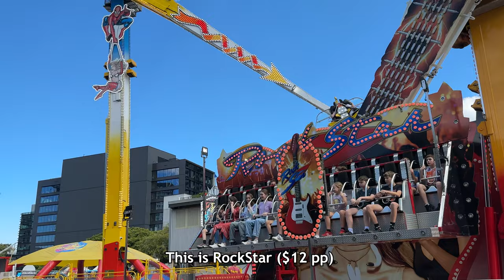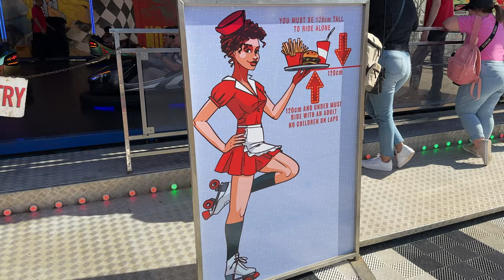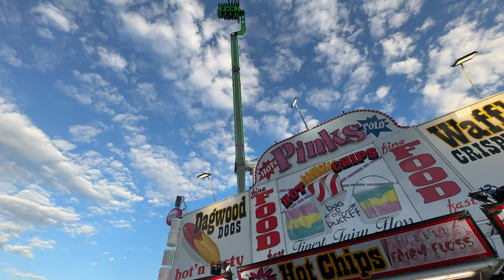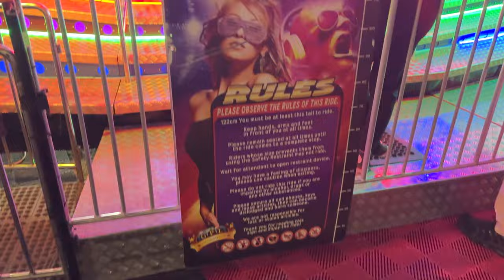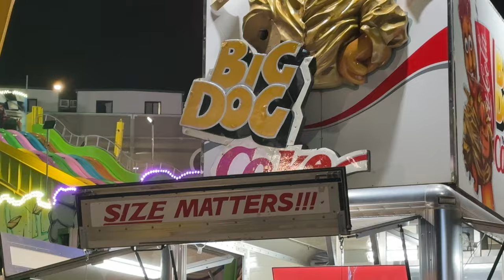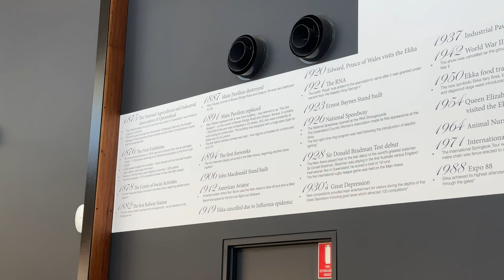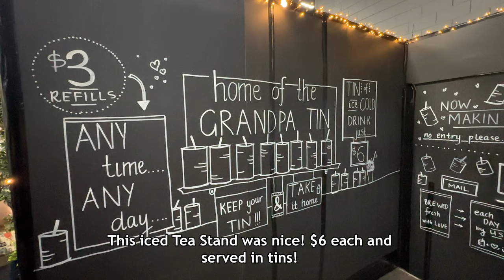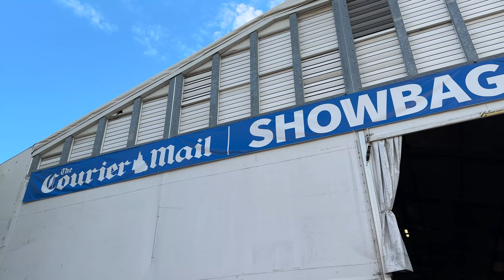Ekka 2023! Rides, Attractions & MORE! | Brisbane Royal Show 2023 Vlog 🇦🇺🎢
Ekka 2023 Rides, Attractions, ticket prices & more! Ekka 2023! Join us as we visit the Ekka (Brisbane Royal Show) for the first time on its first day in 2023! We check out all of the rides, walk around the show grounds, enjoy the ambience and much more!

This video is non-linear compared to my other videos, with all the Ekka 2023 fair rides located in the first half of the video, and the other features of Ekka (shows, agricultural, animals, etc) in the second half.  We also talk about ticket pricing, how much the rides are from Ekka in 2023!

"The Ekka is the annual agricultural show of Queensland, Australia. Its formal title is the Royal Queensland Show, and it is held at the Brisbane Showgrounds. It was originally called the Brisbane Exhibition, but it is more commonly known as the "Ekka", short for "exhibition". It is run by The Royal National Agricultural and Industrial Association of Queensland (RNA)." - Wikipedia

Chapters:
00:00 - Intro
01:10 - Spook Castle Ghost Train with POV
04:15 - RockStar / Freestyle Rides
04:55 - Looking at family rides
06:38 - Jurassic Coaster with POV
08:11 - Looking at family rides
09:27 - Drift Drive Dodgems
09:55 - Wipe Out
10:20 - Walking to the other area
10:37 - The Beast Ride / Pirates Nest
11:39 - Speed 2 Ride
11:49 - Warrior Ride
12:02 - Crown Ferris Wheel / Skyflyer
12:55 - Beach Party Ride
13:12 - Rock 'n' Roll Ride
13:38 - Twister Ride
13:54 - Crazy Cars Dodgems
14:41 - Ekka Rides at Night!
15:02 - Joker Ride
15:27 - Hollywood Horrors Walkthrough
15:36 - X-SCREAM Soundwave Ride
16:38 - Euro Slide
17:14 - Crazy Coaster
18:12 - Break Dance
18:43 - Pirates Revenge Flume Ride
19:14 - Fair Night Atmosphere
19:30 - Twister / Warrior Rides at Night
20:05 - Beach Party / Crazy Cars Rides at Night
20:47 - Rock 'n' Roll ride at Night
21:17 - Ekka Fair Outro
21:55 - 7 Arena - Shows, Cakes and more
23:58 - Agricultural Hall
25:26 - Woolworths Fresh Food Pavilion
26:30 - Walking around Ekka
28:20 - Ekka Showbag Pavilion
29:19 - Airplane Aerial Stunts
30:08 - Main Arena Night Shows / Horse Racing
31:51 - Outro

Filmed August 2023 with a iPhone 14 and Sony AX53

Ekka (Brisbane Royal Show) is an annual agricultural event that takes place in Brisbane, featuring rides, shows, events, competitions and much more! 🇦🇺